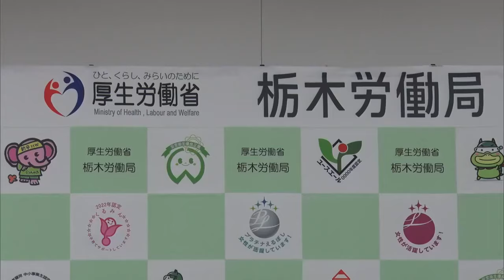８月の有効求人倍率 １．１４倍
仕事を求める人１人に対しどれだけの仕事があるかを示す、栃木県内の８月の有効求人倍率は１・１４倍で前の月をわずかに下回りました。

栃木労働局によりますと県内の８月の有効求人倍率は１・１４倍で前の月より０・０１ポイント下回りました。

「雇用情勢は、持ち直しの動きに足踏みがみられ今後も物価上昇などが雇用に与える影響に留意する必要がある」としています。

雇用情勢の動向を示す新規求人倍率は２・１１倍で、前の月より０・０１ポイント上回りました。

主な産業別の新規求人では、職業紹介や労働派遣業をはじめとするサービス業が前の年の同じ月と比べて１８・１パーセント増え、大型イベントの交通整理などの需要で複数の警備会社からの求人が見られたということです。

一方で運輸・郵便業は前の年の同じ月と比べて１４・４パーセント減少していて、２０２４年問題で人材が不足しているなかハローワーク以外の様々な方法で人材を募集していることが背景にあるとみられています。